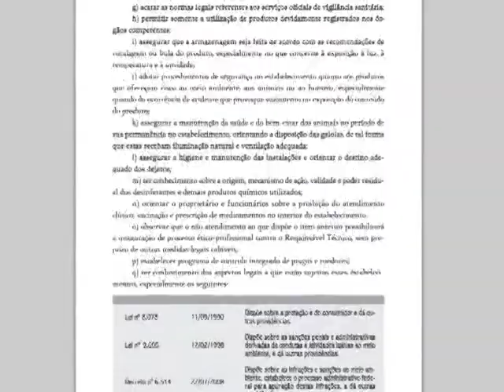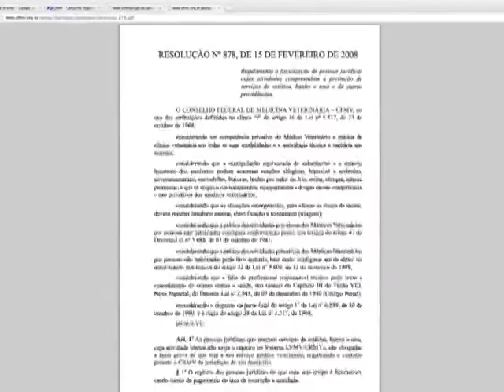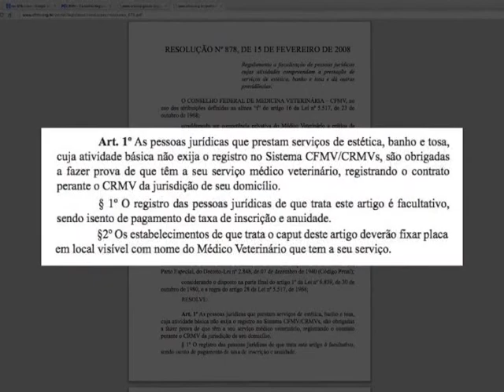JQ [Zoonoses] 3/6 - Cuidados dos pet shops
Os animais de estimação caíram no gosto dos brasileiros. Cães e gatos são tratados como membros da família e recebem atenção especial no comércio direcionado para eles: os pet shops. Mas esses estabelecimentos precisam seguir algumas regras para evitar a propagação de doenças. Veja: